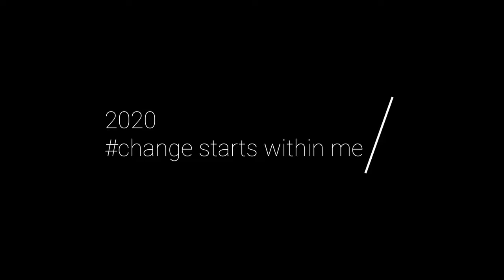LOKAH - A healing mantra for all beings and our planet by Florendipity & Sophia Mae Lin Mallie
Lokah Samastah Sukhino Bhavantu is a Sanskrit mantra which means:
“May all beings everywhere be happy and free, and may the thoughts, words, and actions of my own life contribute in some way to that happiness and to that freedom for all.”

*best to listen to with headphones*
This mantra video was created by Jocelyn Konarski, aka. Florendipity photography and Sophia Mae Lin Mallie.  Radiating love and light to the world with creative collaboration for world peace and healing. What else can you do when you are contained?
2020 we will get through this💜🙏